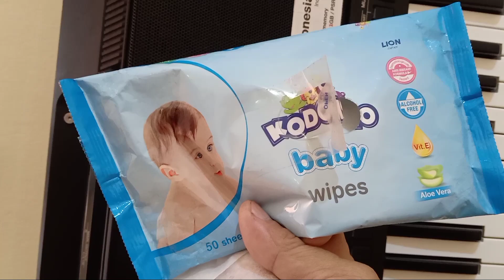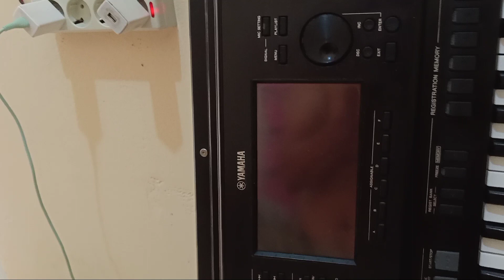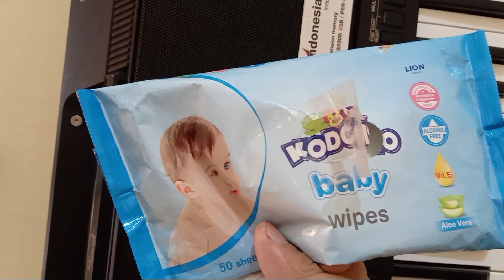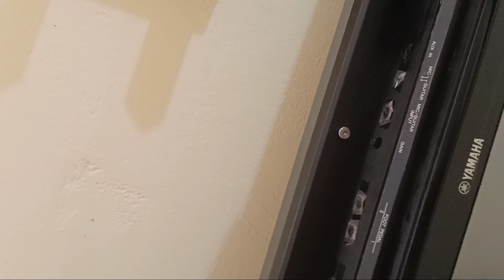Trik Membersihkan Keyboard Agar Tetap Seperti baru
cara membersihkan keboard yang aman dan benar